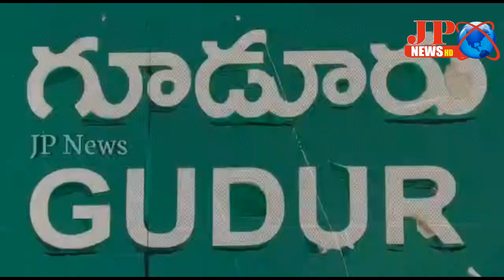JP NEWS ( ఇల్లు పట్టాలు పంపిణీ సందర్భంగా వైఎస్సార్ విగ్రహాలకు పాలాభిషేకాలు )